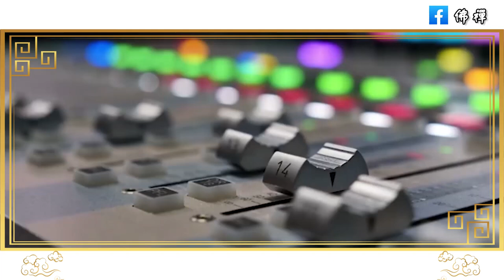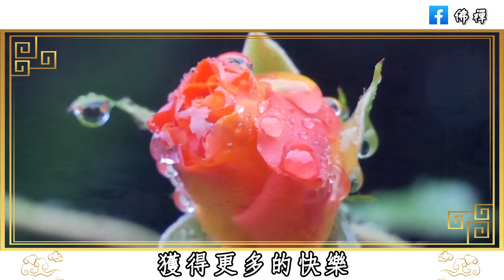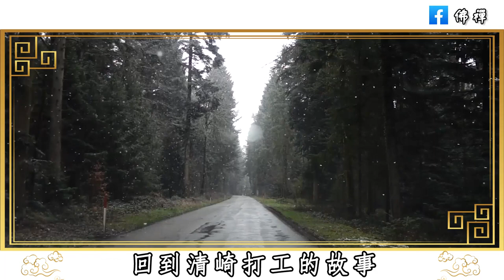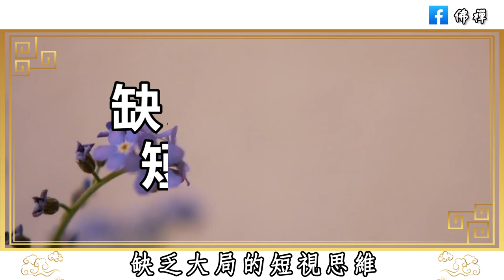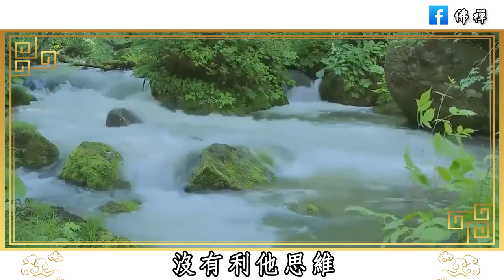佛禪：為什麼窮人越來越窮？這幾個窮人思維，把原因講透了！ (太精闢了)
佛禪：很多時候，所謂的人脈，實際上毫無用處，喜歡獨處的人，才是真正活明白了